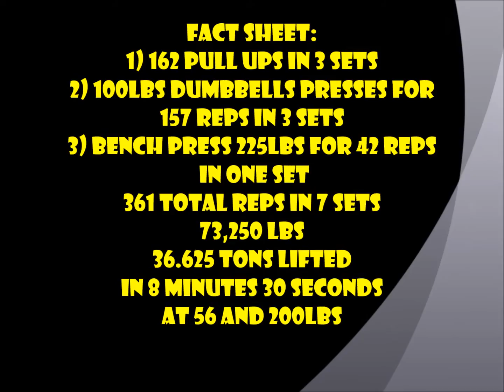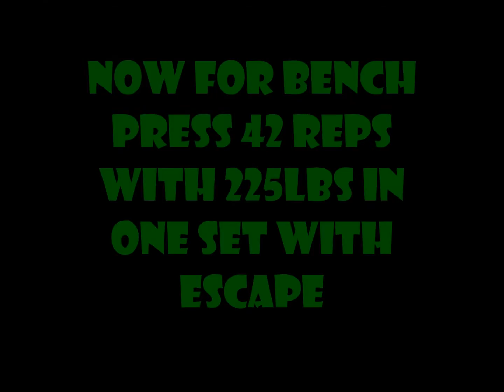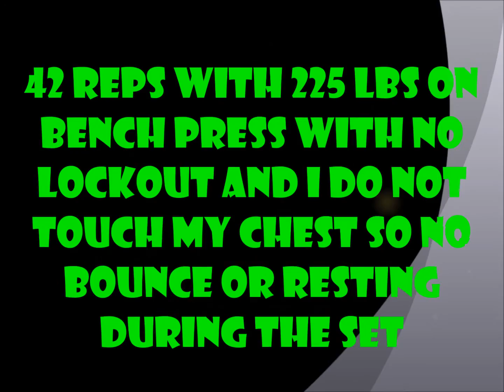Randall Morris Standard Setting Giant Set 2016 361 reps in 8 min 30 sec 37 tons lifted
Fact sheet:
1) 162 pull ups in 3 sets
2) 100lbs dumbbells presses for
157 reps in 3 sets
3) bench press 225lbs for 42 reps
 in one set
361 total reps in 7 sets
73,250 lbs
36.625 tons lifted
in 8 minutes 30 seconds
at 56 and 200lbs
using the nfl combine
one rep bench press
formula the 42 reps at
225 equate to a 507.82
221.8 + (6.81 x 42) =
507.82 lbs
using constant motion and no lockout for maximum challenge effect